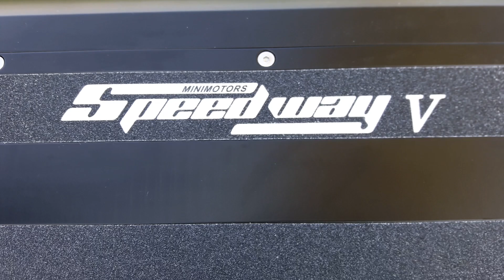Speedway 5 2018/10/21